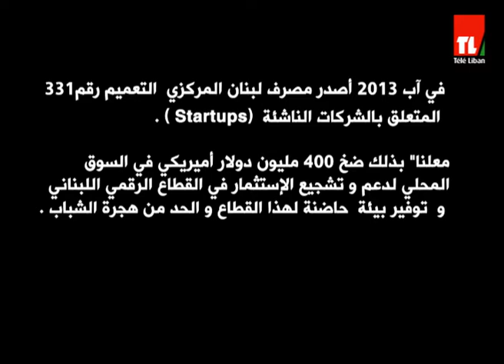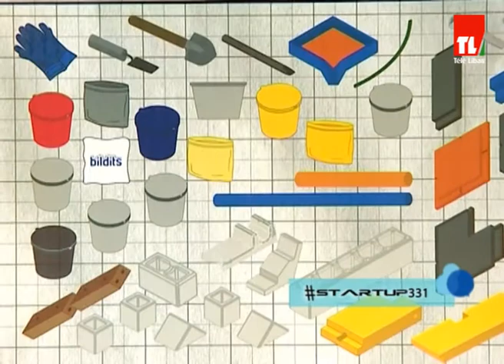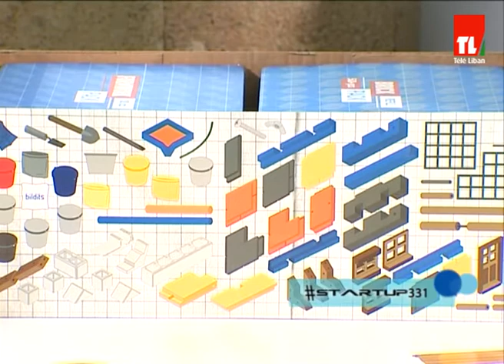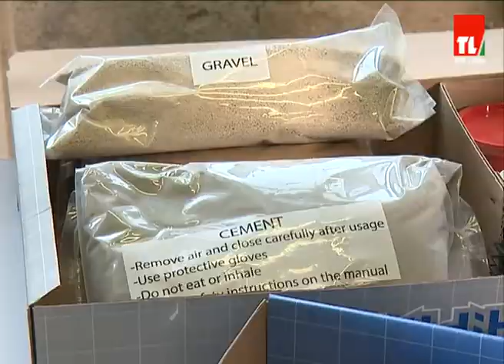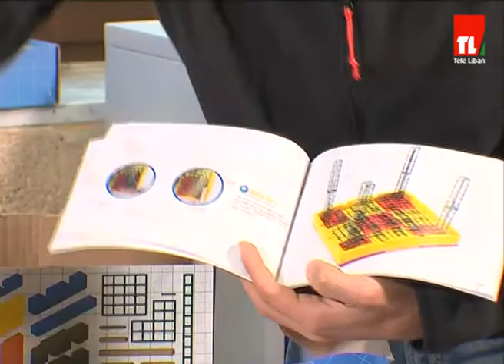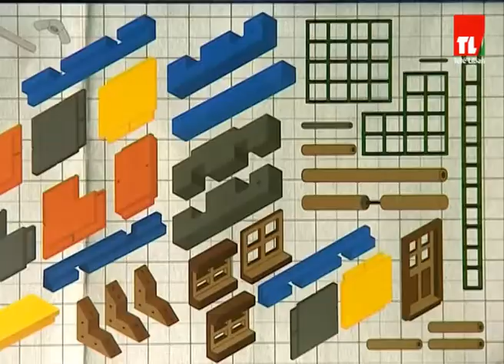startUp 331 - Episode 79